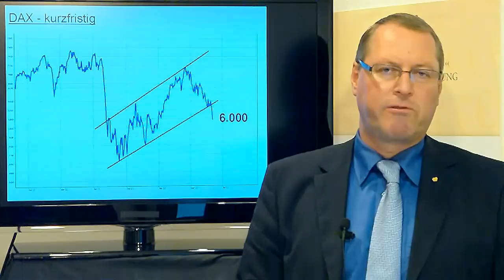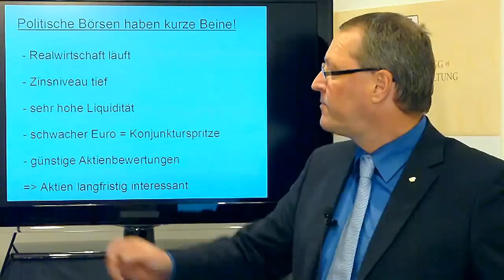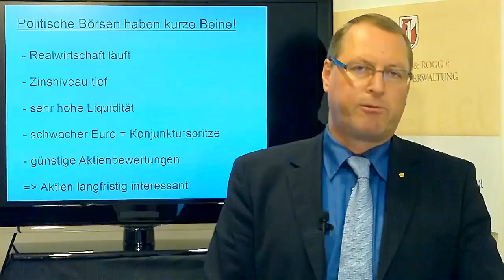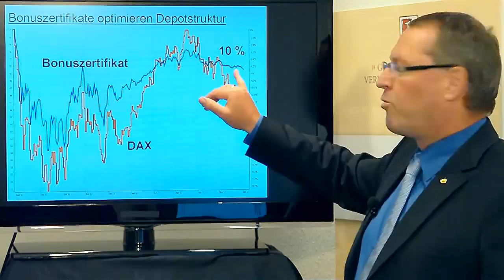+++ Dax unter 6.000 Punkte - Tage der Wahrheit - Aktienquote runter +++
Es sind Tage der Wahrheit an den Börsen weltweit. Der Dax hat am heutigen Montag die Marke von 6.000 Punkten nach unten durchschritten. Als Begründung wurde - wieder einmal - die Euro-Schuldenkrise um Griechenland und Spanien genannt. Die Unsicherheit an den Märkten bleibt groß. Folgerichtig hat die Vermögensverwaltung Glogger & Rogg die Aktienquote runtergefahren. Dennoch bleiben Aktien als Sachwert interessant, meint Vermögensverwalter Andreas Glogger im aktuellen Wochenausblick.